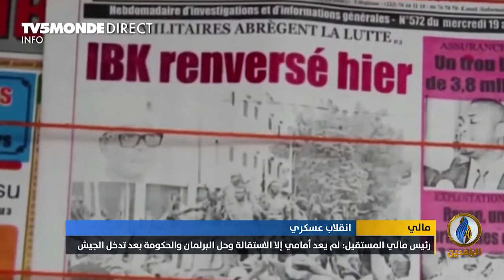تقرير | الرئيس المالي "إبراهيم أبو بكر كيتا" يعلن استقالته بعد اعتقاله وحل البرلمان والحكومة